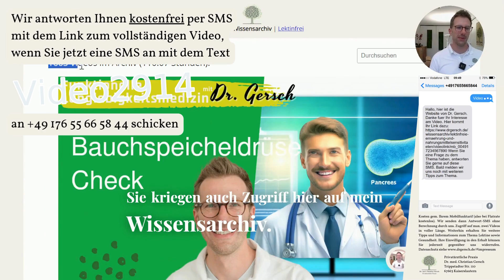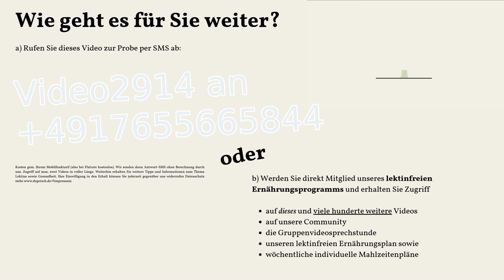Lektinfreie Hühnerfütterung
👉 Für das vollständige Video senden Sie eine SMS mit dem Wort »Video2914« an 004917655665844 (wir schicken Ihnen dann einen persönlichen Zugangslink per SMS. Wir berechnen Ihnen nichts. Sollten Sie keine Flatrate haben, kostet die SMS an uns gem. Ihrem Tarif. Weiterhin erhalten Sie weitere Tipps und Informationen zum Thema Gesundheit. Ihre Einwilligung in den Erhalt können Sie jederzeit gegenüber uns widerrufen).

🛈 In diesem Video entdecken Sie kreative Ansätze zur lektinfreien Hühnerfütterung. Erfahren Sie, wie Sie Ihre Hühner auch im Winter gesund und nachhaltig ernähren können, indem Sie alternative Eiweißquellen wie Insekten und Fisch nutzen.  | Quellen Response of turkey poults to soybean lectin levels typically encountered in commercial diets. 2. Effect on intestinal development and lymphoid organs., Supplementation of curcumin promotes the intestinal structure immune barrier function and cecal microbiota composition of laying hens in early laying period., Effects of poultry by-product meal and complete replacement of fish oil with alternative oils on growth performance and gut health of rainbow trout (Oncorhynchus mykiss) a FEEDNETICS validation study., Patientenhandbuch von Dr. Gersch